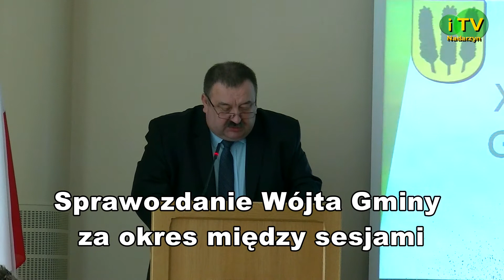XXXI Sesja Rady Gminy Nadarzyn sprawozdanie Wójta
Sprawozdanie Wójta Gminy Janusza Grzyba z działalności między sesjami